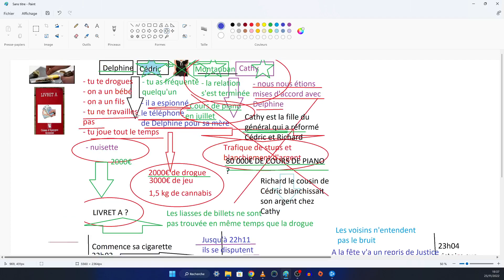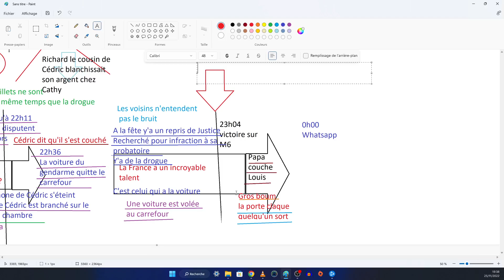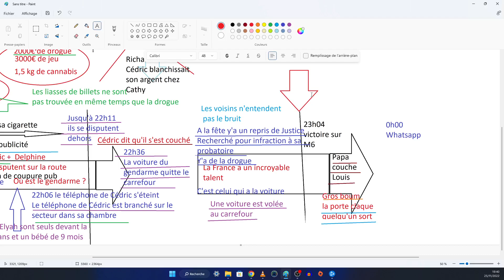AFFAIRE JUBILLAR - La théorie du gendarme qui tue avec sa famille qui est à la fête pour pas tomber